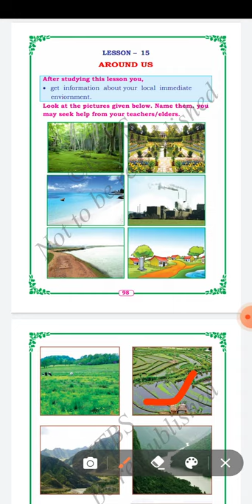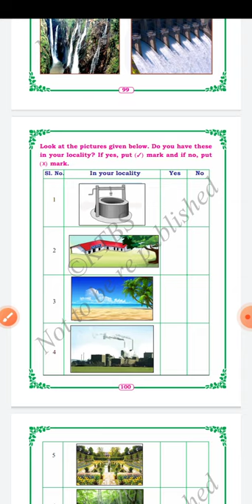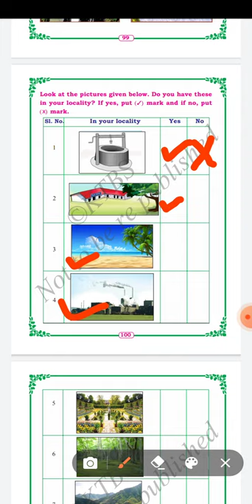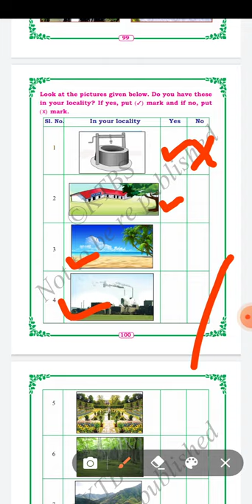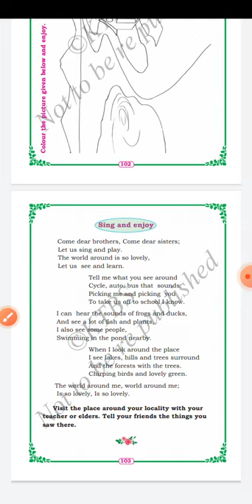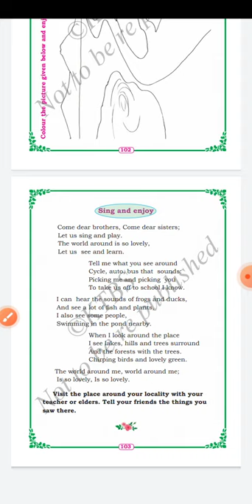1st EVS "AROUND US" Class by Victoria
1st EVS "AROUND US" Class by Victoria